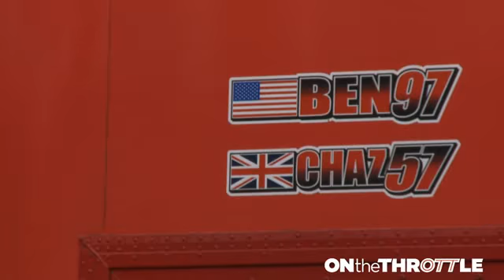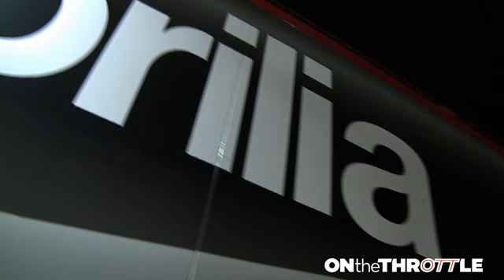Aprilia Millenium Technologies KWS Road Atlanta 09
Aprilia ran the RSV1000 in Daytona Sportbike in 2009.  The team and riders Chaz Davies & Ben Thompson began to make real progress with the bike at Road Atlanta.  You can make great progress with your sportbike using parts available at SportbikeWrench.com